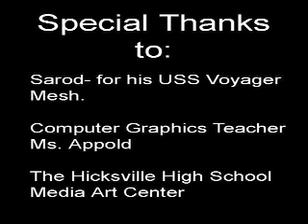Bryce 3D Artwork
Some of my animations that were featured in the 5 Towns College of Dix Hills Art Show in March. What does the YouTube Community think?